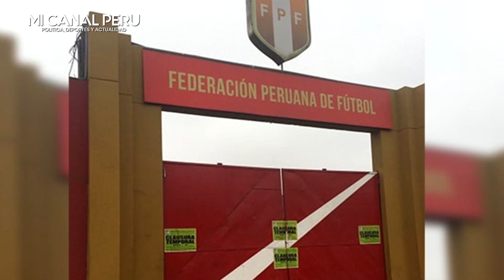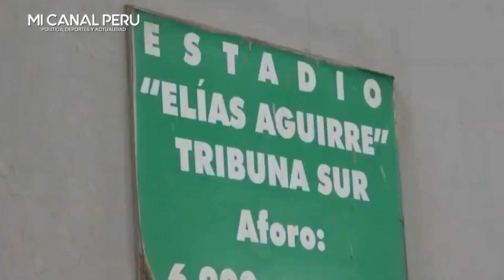GOBIERNO DECIDE DAR PRIORIDAD A DAMNIFICADOS Y NO SE REALIZARÁ EL MUNDIAL SUB 17 EN PERÚ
Las autoridades gubernamentales optaron por no apoyar el desarrollo del Mundial sub-17 para priorizar la atención de los desastres que se viven a causa de las lluvias.